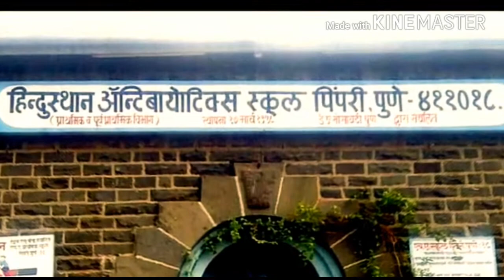😢😔 MISSING SCHOOL DAY😢😔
Hindustan antibiotics school (PU) pimpri
HA Colony.